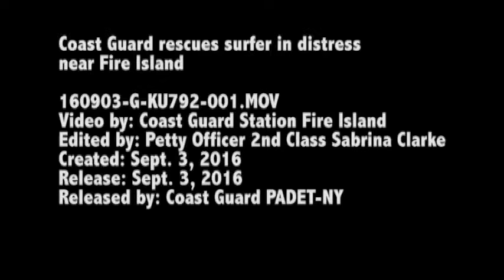NEW YORK: U.S. Coast Guard Rescues a Kite Surfer in Distress near Fire Island.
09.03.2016. NEW YORK, UNITED STATES.
U.S. Coast Guard, District 1 PADET.
A Coast Guard crew rescued a kite surfer one mile southwest of Democrat Point, Fire Island, New York on Sept. 3, 2016.

A 47-foot Motor Life Boat crew from Coast Guard Station Fire Island was launched to the scene to search for the kite surfer. The crew located the surfer and rescued him from the water.

(U.S. Coast Guard video by Petty Officer 2nd Class Dan Wishnoff.)